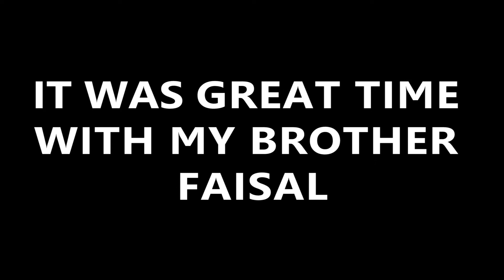Unlimited Pizza Time | Pizza Hut | Jamuna Future Park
Me and my elder brother went to pizza hut, jamuna future park.Where we spent good time.It was the month of Ramadan, so we broke our fast by pizza.
Here is my story on that day.
Please don't take it negative, I am just sharing my story.